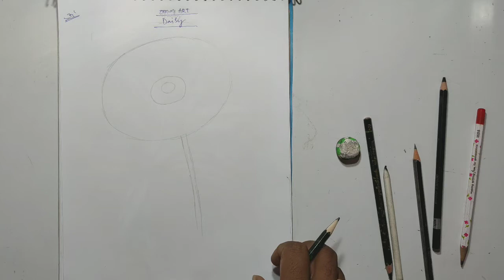HOW TO draw AND shade "DAISY" FLOWER, DAY-95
HOW TO draw AND shade "DAISY" FLOWER, drawing for beginners, pencil shading flowers, flower drawing,step by step drawings